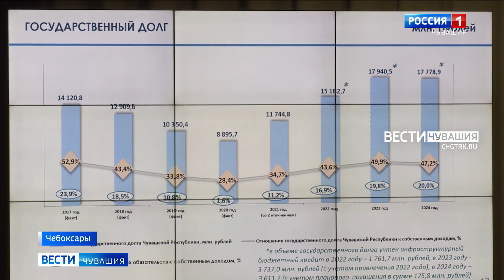Дефицитный бюджет: в Госсовете Чувашии рассмотрели главный финансовый документ региона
Получить сбалансированный документ, отвечающий интересам всех жителей республики. В эти самые минуты проходит сессия Государственного Совета, где уже успели обсудить параметры бюджета на предстоящие три года.